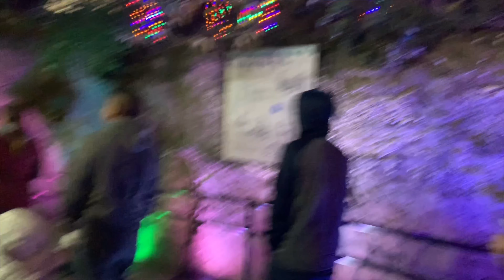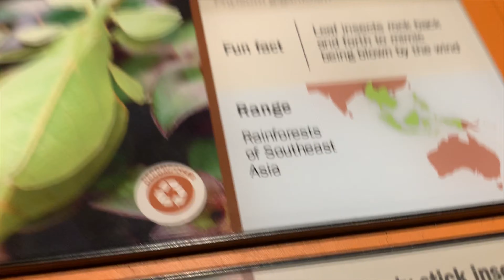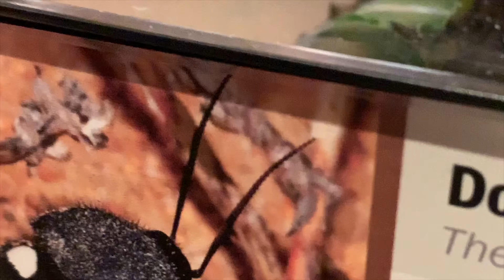My trip to Oregon Zoo | datvlog